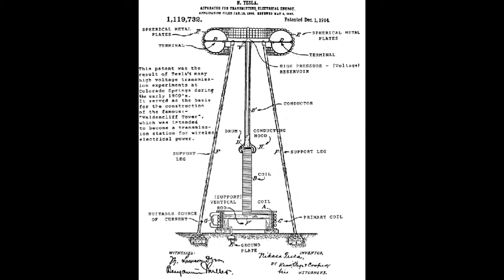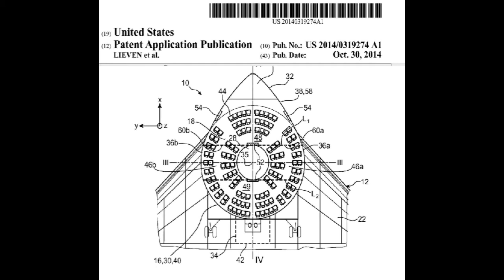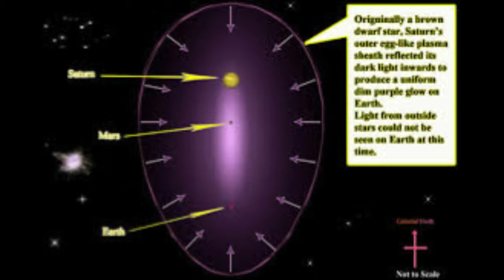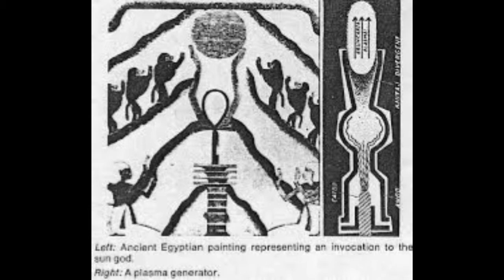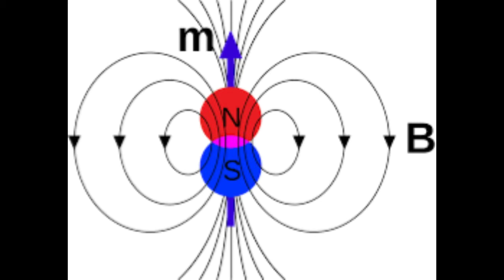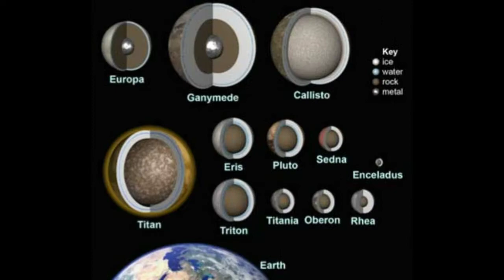Human Electromagnetic Iron Quartz Crystal Code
How to unlock the human earth code . Music by Sista Flame.